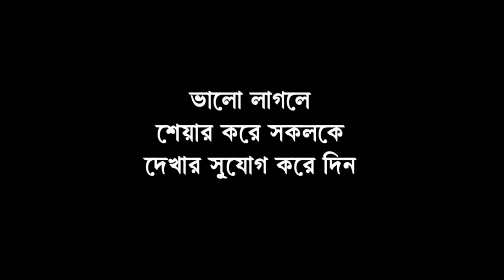বেতন বৃদ্ধি সহ একাধিক দাবিতে সাফাই কর্মীদের কর্মবিরতি, নরকযন্ত্রণায় কোচবিহার হাসপাতাল